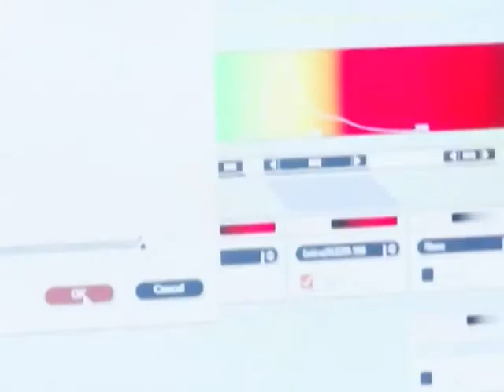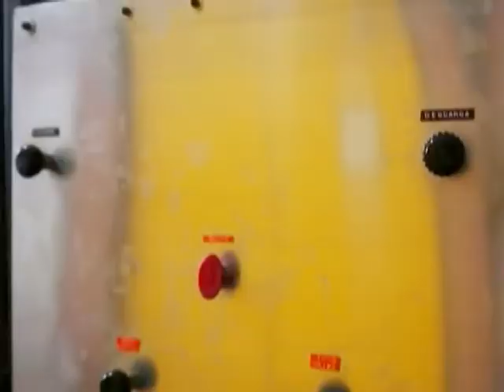Ciência sem Fronteiras oferece bolsa para pesquisadores doutores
DA REDAÇÃO -- 22.04.13: A modalidade Atração de Jovens Talentos do programa Ciência sem Fronteiras oferece bolsas de até R$ 7 mil por mês para pesquisadores que foram estudar no exterior e, agora, querem se fixar no Brasil. Essa é uma forma de evitar que profissionais de destacada produção científica e tecnológica deixem o país. As inscrições para modalidade vão até 20 de maio. A duração das bolsas é de até 36 meses.